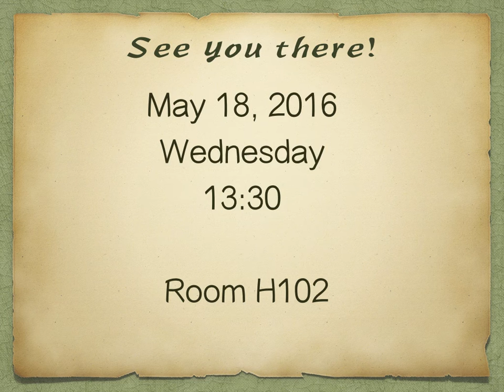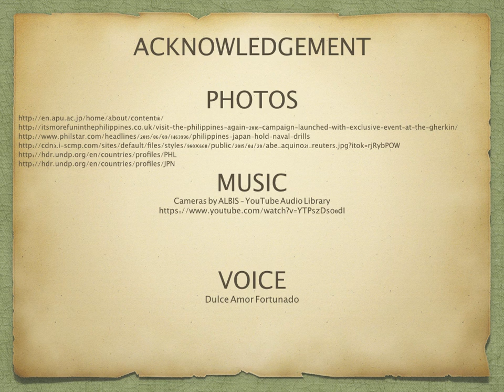APU Diplomatic Forum 2016 - Promo Video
Learn from two distinguished career diplomats as they share their views of the thriving bilateral relations between Philippines and Japan and the importance of this strategic partnership in the Asia-Pacific region. [18 May 2016, Wed, 13:30, Room H102]